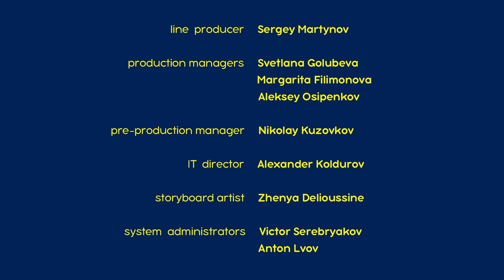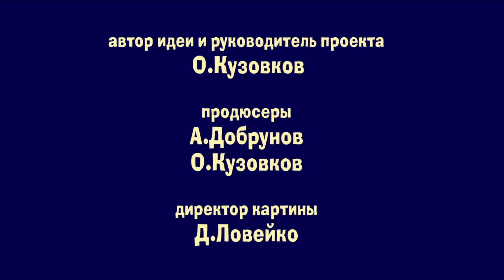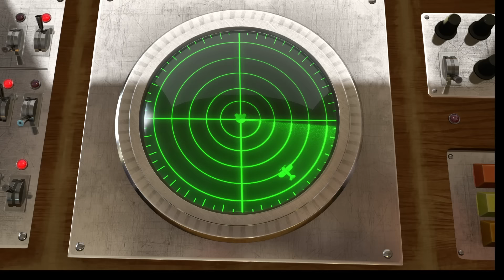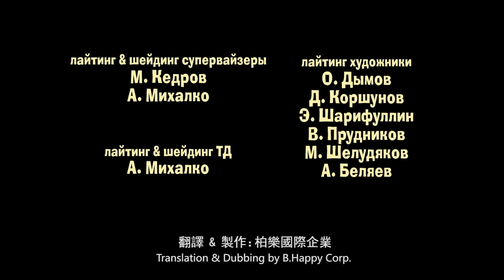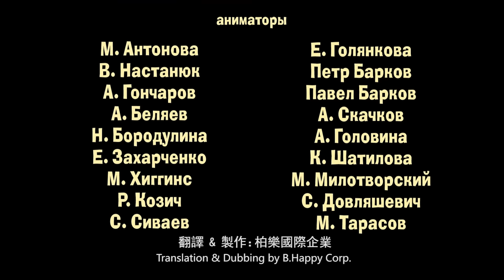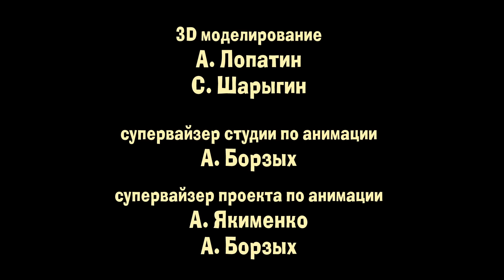瑪莎與熊 - 🏮 五彩燈 ✨🧧 | Masha and The Bear CH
給最忠實粉絲的獎勵：影片中來自瑪莎和熊的冬季森林的神奇鏡頭！ 如果你能找到的話就點個讚吧！🎄👀